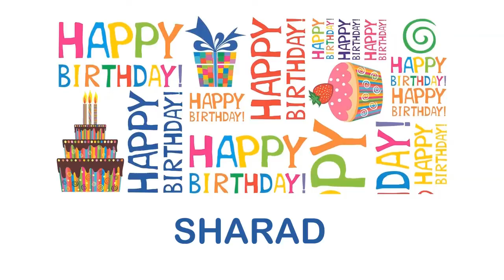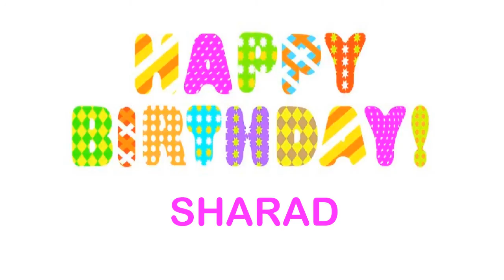Sharad Wishes & Mensajes - Happy Birthday